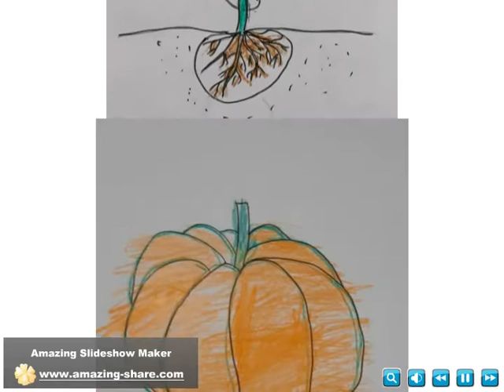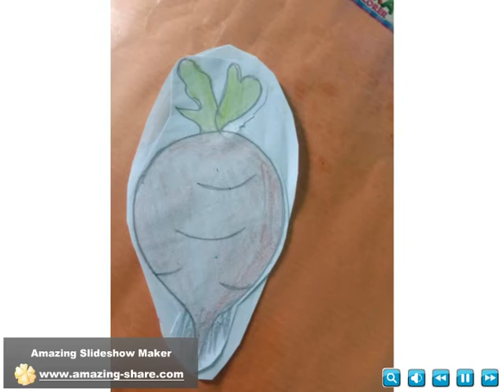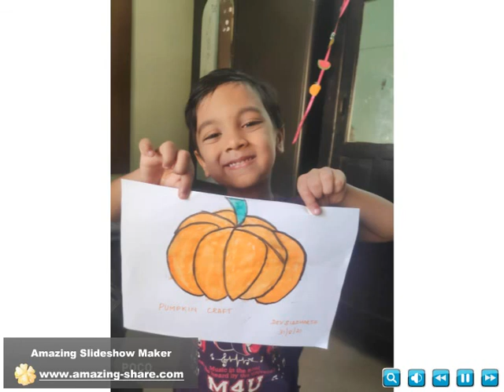Junior KG Virtual class Kids Creative (Week11) at Kidzee Ambattur.